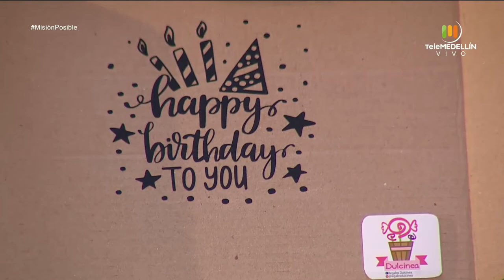Regalos Dulcinea, Macrodeportes Medellín y Salsas de Salvación [Misión Posible] Telemedellín